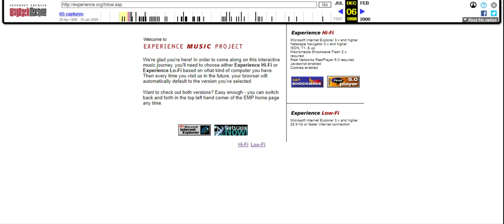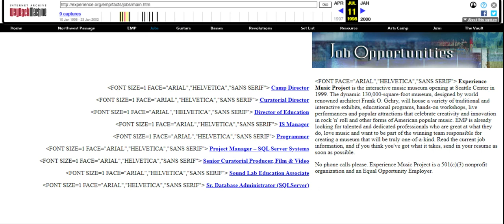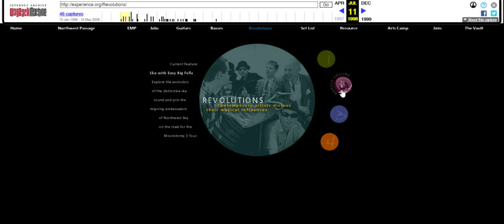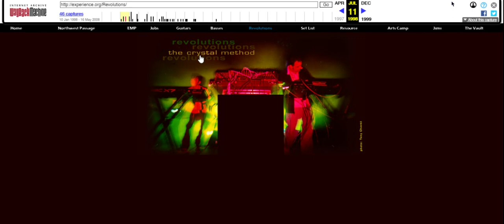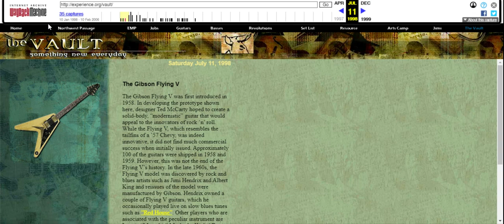Experience Music Project / Macromedia Flash Website / 1998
This site was created to promote the then under-construction museum known as the Experience Music Project (which is now called MoPOP as of 2016). The museum is located in Seattle, Washington. Obviously, COVID-19 has severely affected any 20th anniversary celebration of the museum, so in honor of the museum's 20th anniversary since its opening in 2000, here's a lot at the website that was up before the museum opening. Interestingly enough, the museum was supposed to open in 1999, but it got delayed until a year later. But hey, if you can do online museums while under quarantine, and if you want to make it feel like a real museum, which is modern and up to date, but has some old exhibitions that somehow lasted for years, then check out on the Wayback Machine for yourself!